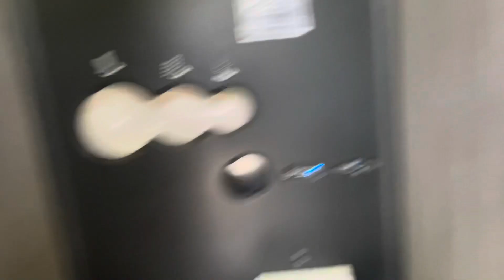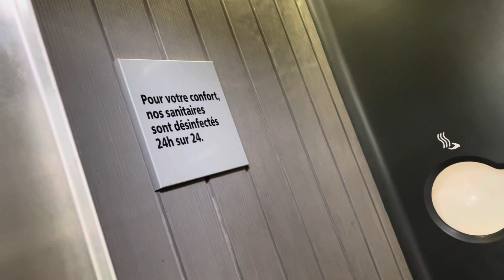France gostei de ver #20